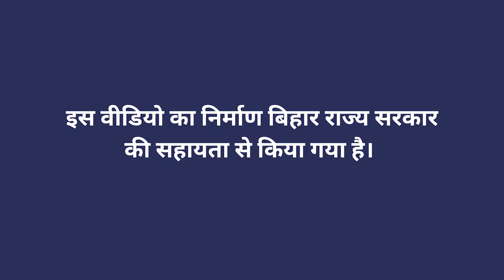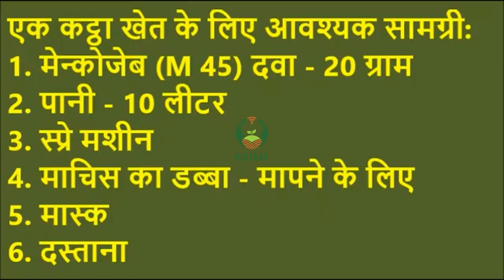आलू के पौधे की सुरक्षा